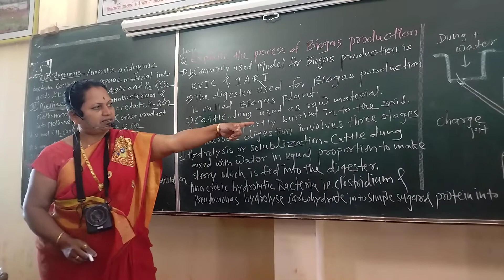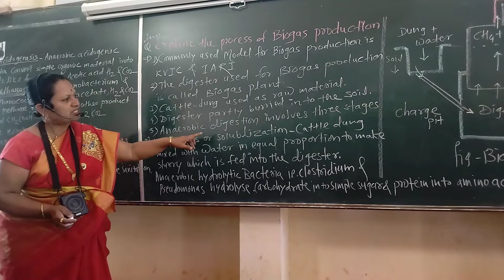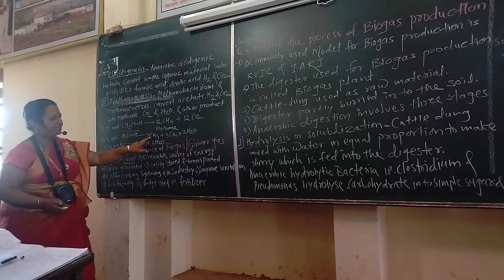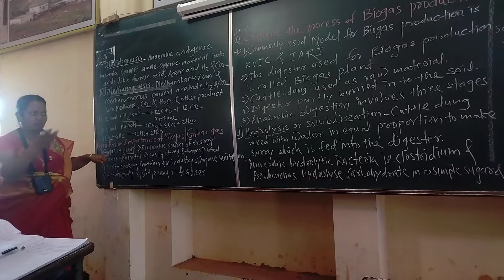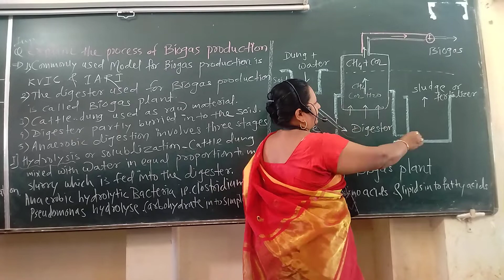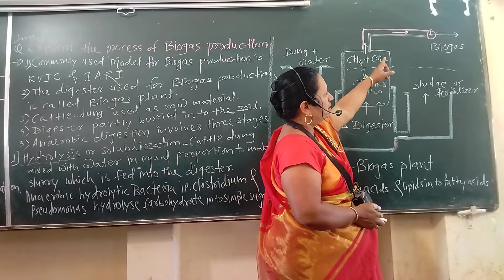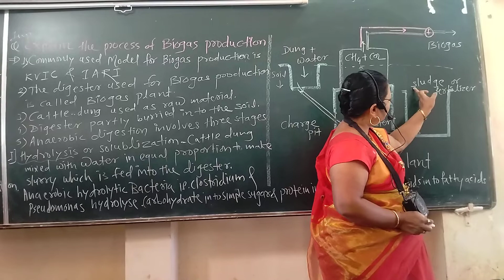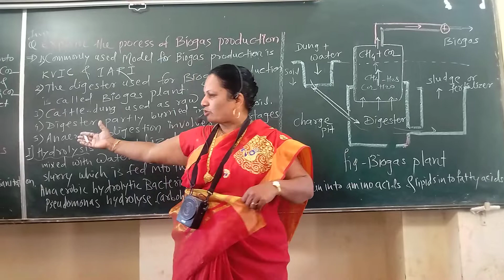BIOGAS OR GOBARGAS PLANT